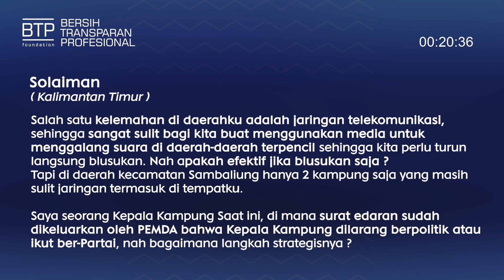Tanya Jawab MPB Kebijakan & Anggaran - Dalam menggalang dukungan apakah efektif jika hanya blusukan?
Pertanyaan dari peserta program Mencari Pemimpin BTP:
Solaiman (Kalimantan Timur)

Pertanyaan:
Salah satu kelemahan di daerahku adalah jaringan telekomunikasi, sehingga sangat sulit bagi kita buat menggunakan media untuk menggalang suara di daerah-daerah terpencil sehingga kita perlu turun langsung blusukan. Nah apakah efektif jika blusukan saja? Tapi di salah satu kecamatan hanya 2 kampung saja yang masih sulit jaringan termasuk di tempatku.

Saya seorang Kepala Kampung Saat ini, dimana surat edaran sudah dikeluarkan oleh PEMDA bahwa Kepala Kampung dilarang berpolitik atau ikut ber-Partai, nah bagaimana langkah strategisnya?